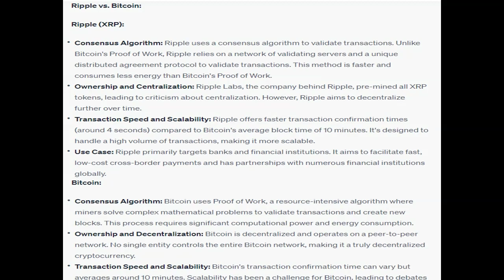Explain ripple and compare it with bitcoin. Compare and contrast Apple Pay, PayPal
Explain ripple and compare it with bitcoin. Compare and contrast Apple Pay, PayPal, and the 3D secure Payment protocol. Ripple is another cryptocurrency that solves the double spend problem differently than bitcoin.